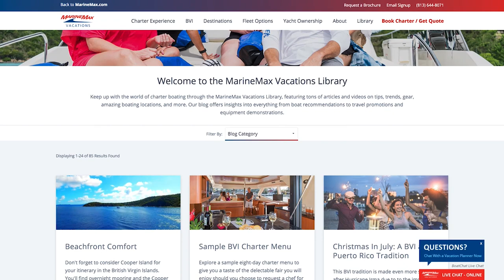Your Life Changing Adventure Awaits in the British Virgin Islands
Pictures Won't Do It Justice
Let us take 2 minutes to show you how one vacation can change your life. Explore 60 islands, swim with turtles, snorkel the reefs and just relax. Words don't do it justice. Watch our 2 minute video to see it for yourself.

When you travel with us, it will be hard to say goodbye to the breathtaking places that now hold a place in your heart.

From The Baths in the British Virgin Islands to the Whitsunday Islands in Australia to the Kornati Islands of Croatia, you'll find the perfect location to embark on a nautical journey.  The pictures and memories might not suffice for the feeling of relaxation, comfort and happiness that you experienced on your charter. It's a good thing you can book again!

We've Made It Easy for You. Enjoy!
We don't want you to stress from planning the "best vacation ever." Our team makes it easy for you to relax and enjoy your trip of a lifetime! Our charters are catered toward your lifestyle, and we want you to enjoy the things that interest you. We have created sample itineraries that cover the best spots at your destination and will work with you to plan the best trip for your party. Our MarineMax Vacations planning experts make your vacation a true vacation.

Your Floating Vacation Home
Welcome home! Not only is your destination going to be beautiful, your floating home is more than you could imagine. In the British Virgin Islands, our award-winning fleet offers luxurious and comfortable power catamarans: the MarineMax 362, MarineMax 443, or the MarineMax 484. Each of our boats offer different layouts, but they all share the same combination of comfort and style that makes it easy to set out on any one of them.

At our other destinations across the world, our professional vacation planners will work with you to identify the charter company that has the right boat at the right price for you. And, we'll handle all the details so you have peace of mind.

MarineMax Vacations offers bareboat charters, crewed charter vacations and all-inclusive charter vacations in the British Virgin Islands aboard private power catamaran and sailboats from their base at Nanny Cay, Tortola.

We operate the newest fleet in the British Virgin Islands of true power boats, including the custom built MarineMax 362, MarineMax 382, MarineMax 443 and MarineMax 484 power catamarans.